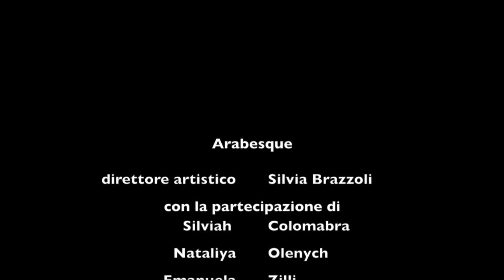Arabesque Dance Show - Silvia Brazzoli 2016 - ITALY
Arabesque show at Teatro San Domenico in Crema
art director: Silvia Brazzoli
with Silviah Colombara, Emanuela Zilli, Nataliya, Anna Scaglia and Sara Riccobono, US ACLI CREMA students, Danse Etoile, Idea Danza.